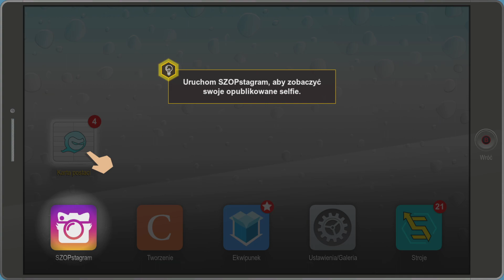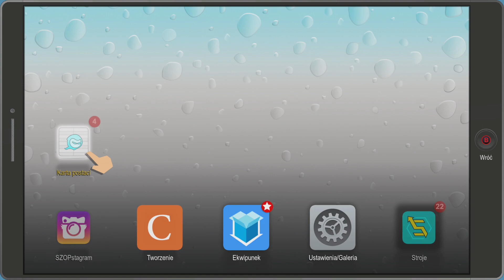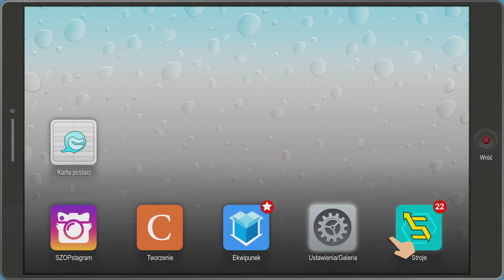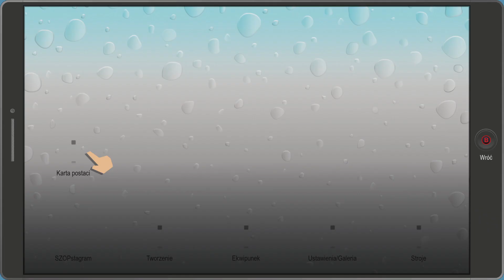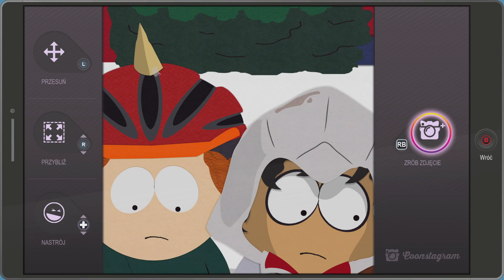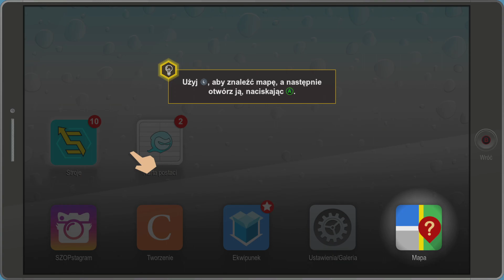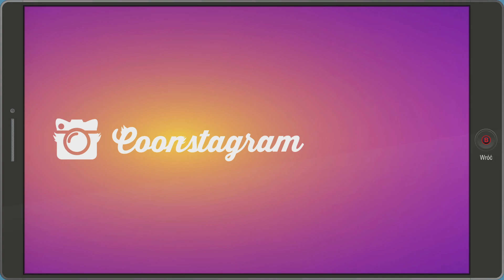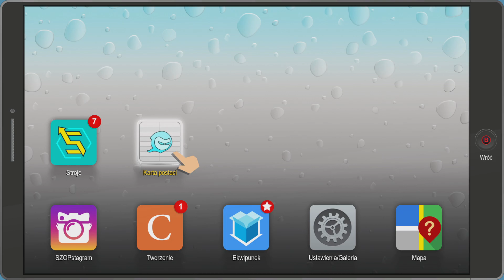South Park: The Fractured But Whole #2 - Zderzenie dwóch światów - Zagrajmy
Akcja gry przenosi nas oczywiście na ulice tytułowego miasteczka South Park, a podczas zabawy wcielamy się po raz kolejny w rolę dzieciaka zwanego po prostu „Nowym”, tuż przed wydarzeniami z poprzedniej gry sprowadził się wraz z rodziną w to miejsce. Przyjaciele z paczki Cartmana odgrywają tym razem role prawdziwych superbohaterów z grupy Coon & Friends (bo fantasy nagle stało się głupie). Kontrolowana przez nas postać dołącza do tej drużyny, aby wraz z takimi herosami jak Human Kite (Człowiek-Latawiec), Mosquito (Komar) czy Super-Craig po raz kolejny zmierzyć się m.in. ze złowrogim Profesorem Chaosem.